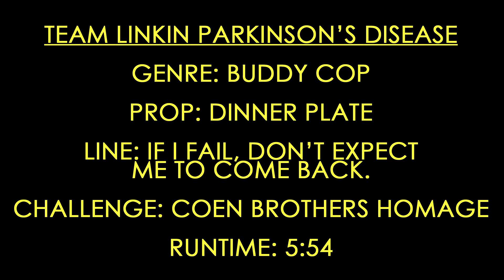Buddi & Cott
BGReel/UFO 48 Hour Film Festival [9/20-9/22] Entry